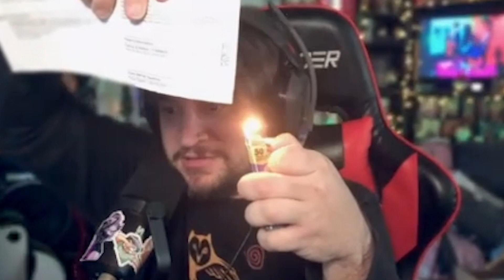Patreon Request?! | BABYMETAL - Monochrome | REACTION | BDTBD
Billy Mays Here! You TOO! Can Request a Song for a small fee of real money, over at our Patreon!

– TIME STAMPS –
00:00 - Intro // I hope the song has 'Woahs'
01:38 - Monochrome
08:03 - Brett pissed everyone off and somehow Cody got caught in the crossfire
08:09 - Outro

LYRICS:
BABYMETAL - Monocrhome (english)

The sky decorated in a spectrum of dreams
I wanted to look at it forever
Even the bright star that was shining yesterday
(I don't know what to say, I don't know what to say)
Is fading away

That monochrome
Firework
What color can we imagine the night sky?

Being drenched by the rain and freezing in the night
I wanted to be by your side even just for a little while
The warmth I want to feel until tomorrow
(You don’t have to say it, you don’t have to say it)
Will vanish eventually

That monochrome
Firework, we will
Imagine the night sky in rainbow colors

During the dusk of Ragnarok
What are we to see
No matter how long the night
The morning will arrive

Monochrome
Firework, we will
Illuminate the world in rainbow colors
Just smile